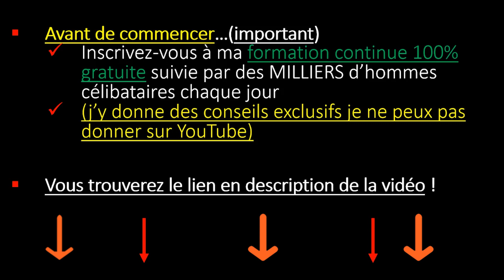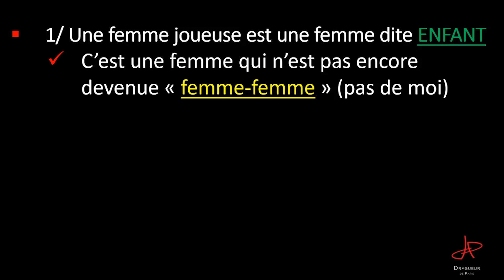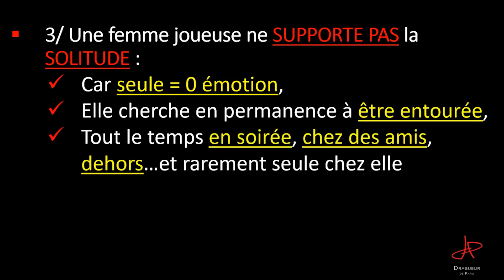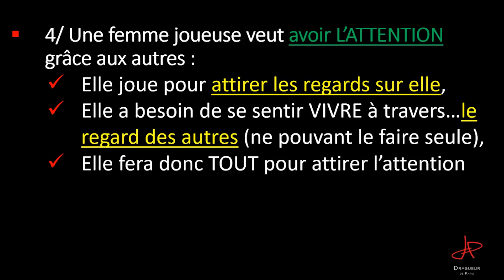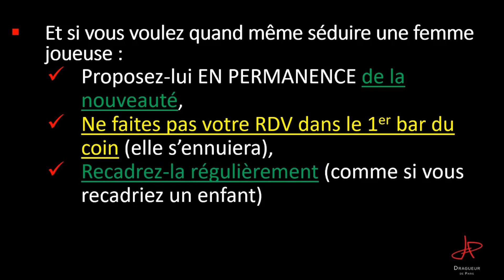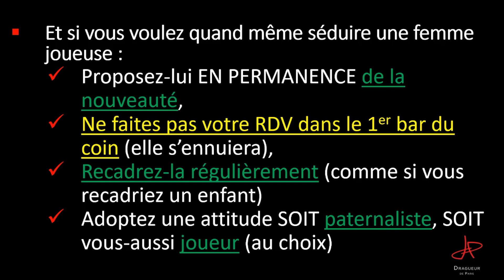5 choses à savoir pour séduire une femme joueuse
Quelles sont les caractéristiques d'une femme joueuse ? Que faut-il faire pour séduire ce type ?

🐵QUI SUIS-JE ?🐵